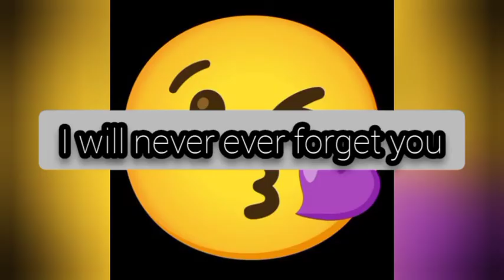bday Card for my bestie 🥰🥺